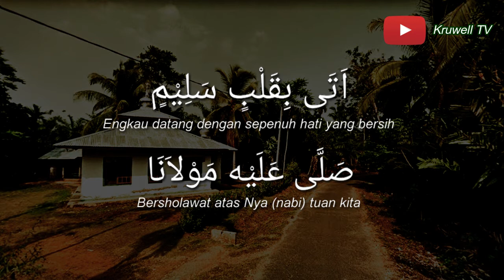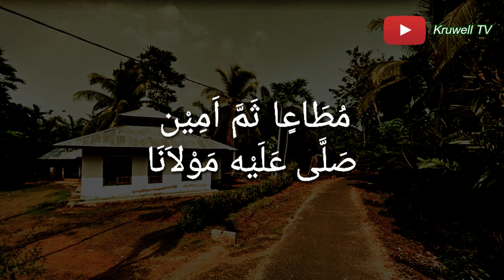Nurul Huda Wafana - Lirik dan Artinya (Tanpa Musik)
Nurul Huda Wafana:

Nurul huda wafana bihusnihi ahyana
Wa billiqo hayana sholla ‘alaihi maulana

Hadzal maladzul ‘adîm hadzar-ro-ufur-rohim
Ata biqolbin salim sholla ‘alaihi maulana

Yâ rohmatal ‘alamin ya ni’matalla-tamin
Mutho’an tsamma amin sholla ‘alaihi maulana
Yâ rohmatal ‘alamin ya ni’matal-ahkamin

*) mohon maaf jika ada kesalahan dalam lirik atau apapun, berikan kritik dan saran di kolom komentar...

Maturnuwun.